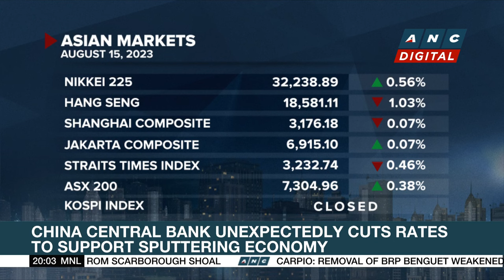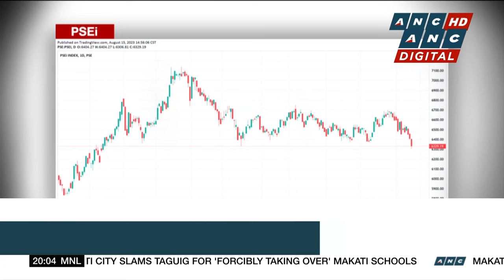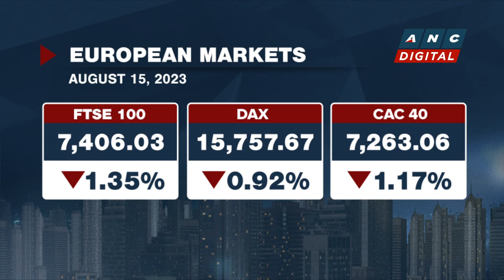Fruitas' H1 net income grows 48% to P43.5-M | ANC